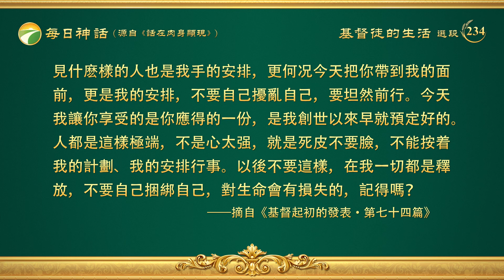每日神話 - 神的性情與所有所是系列 選段234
看了我話相信能成就的有福了，我必不虧待于你，讓你所相信的在你身上得到成全，這是我的祝福臨到了你。我的話語擊中每個人裏面的隱藏的秘密，人人都有致命傷，我就是醫治你們致命傷的良醫，只管到我面前來，為什麽我説以後没有憂傷、没有眼泪？就是因為這個原因。在我一切都成就，但在人一切都敗壞，全是空虚，都是對人類的欺騙。在我前必得着一切，必能看見且享受到一切你想象不到的福分；若不到我前必定是悖逆的，必定是與我抵擋的，我絶不輕易放過，對這一類人我重重刑罰。記住一條！到我前越多的人得到的越多，但只不過是恩典，之後，便會得到更大的福分。
　　從創世以來我就開始預定揀選了這班人，也就是今天的你們。你們的性情、素質、長相、身量，出生的家庭，你的工作、婚姻，你的一切，甚至你的頭髮的顔色、你的膚色、你的出生時間都是我手的安排，就是你每天要做什麽、要遇見什麽樣的人也是我手的安排，更何况今天把你帶到我的面前，更是我的安排，不要自己擾亂自己，要坦然前行。今天我讓你享受的是你應得的一份，是我創世以來早就預定好的。人都是這樣極端，不是心太强，就是死皮不要臉，不能按着我的計劃、我的安排行事。以後不要這樣，在我一切都是釋放，不要自己捆綁自己，對生命會有損失的，記得嗎？
                                                             ——《話・卷一　神的顯現與作工・基督起初的發表・第七十四篇》